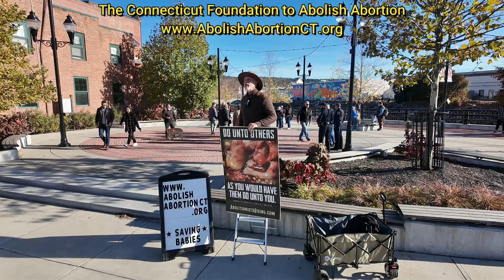Abolitionist Norman Patterson Jr Confronts CT Democratic Rally on Justice for the Unborn | 11/3/24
On November 3, 2024, prominent Democratic leaders gathered for a rally in Connecticut, including Senator Chris Murphy, Congressman John Larson, Congresswoman Jahana Hayes, State Representative Michelle Cook, and candidates Paul Honig and Justin Potter. Joining them were Governor Ned Lamont, Lt. Governor Susan Bysiewicz, Senators Richard Blumenthal and Willian Tong, Treasurer Erick Russel, Comptroller Sean Scanlon, and others.

In the spirit of the abolitionists of old, Norman Harold Patterson Jr., Director of the Connecticut Foundation to Abolish Abxr(ixn, took to the rally to preach repentance and salvation through Christ, calling for equal justice and protection under the law for all human beings—especially the unborn. Norman spoke both to the crowd and directly to individuals as they walked by, urging them to consider the rights of innocent babies in the womb.

With a friendly but confrontational style, Norman didn’t hesitate to challenge the leaders on their stance, engaging in some old-fashioned heckling when politicians made light of the rights of the unborn. Watch as Norman calls leaders to account, appealing for justice and truth in the face of political posturing.